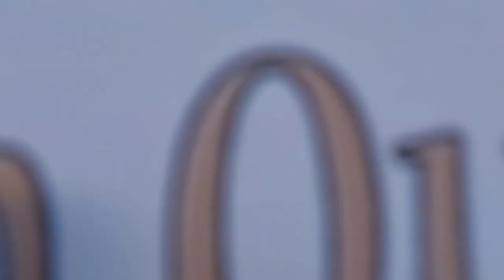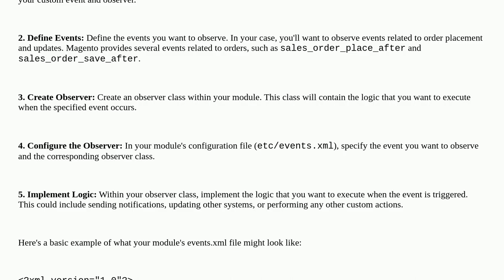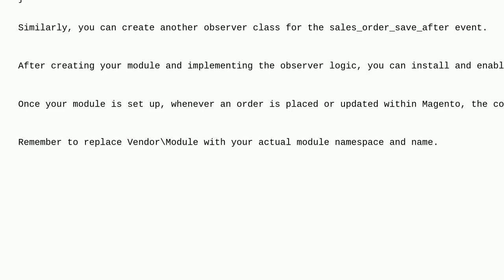Magento: Magento 2 : Create event observer when order placed and updated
Magento 2 : Create event observer when order placed and updated

A special thanks goes out to the community

  magento2 event-observer rest-api orders